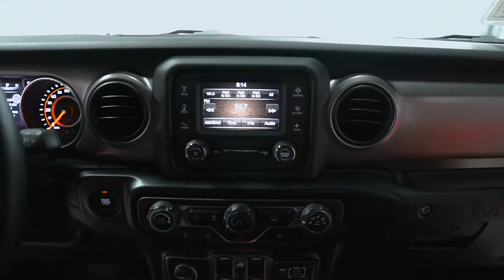D8062 2020 Jeep Wrangler Orange